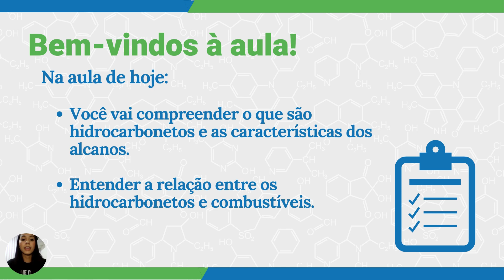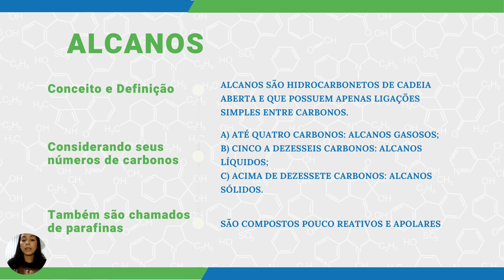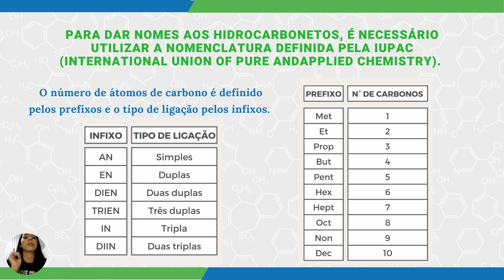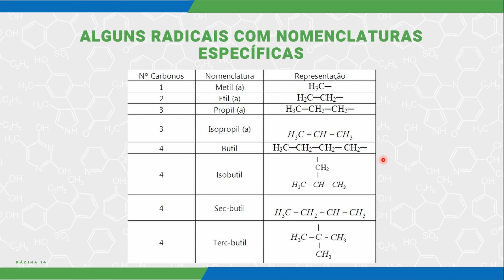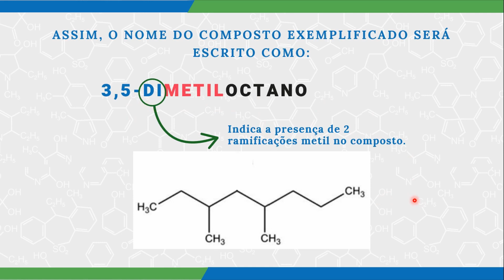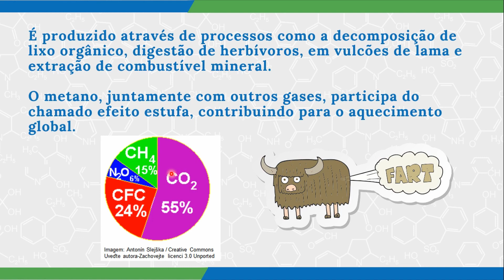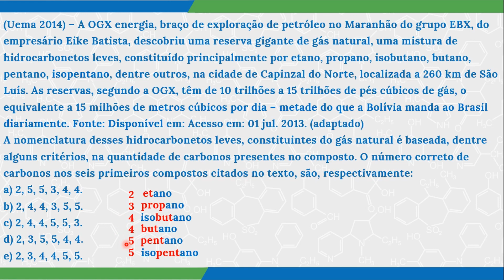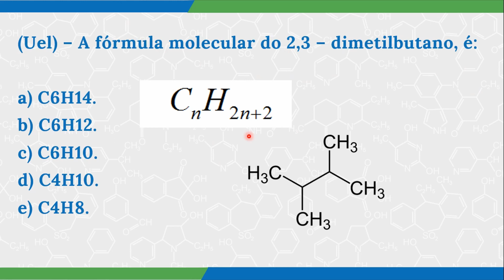Hidrocarbonetos - Alcanos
Olá, pessoal! Sejam muito bem vindos a mais uma vídeo aula relacionada aos assuntos abordados no 3º ano do Ensino Médio, esperamos que gostem.